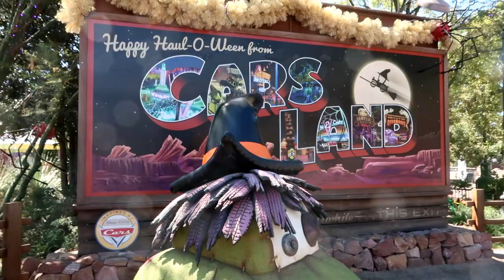Disney Annual Passholder Event With Our New Friends. Halloween Time Disney California Adventure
Hi Everybody, We were befriended in line by a very fun group of people. We spent the next 8 hours with them and hope to see them all again soon. You know my husband. He began to pull of his Disney magic. Most of which he would not let me show. Like having our whole group escorted from Pirates up the main stairs and right onto Haunted Mansion no waiting. Bill and the cast members really made us feel like celebrities. Have an awesome day, Billisa